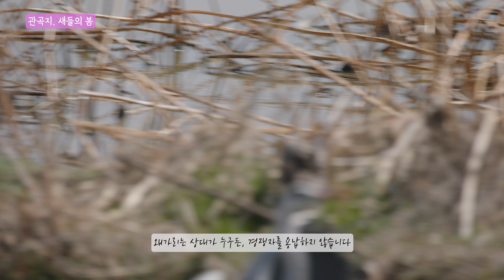관곡지, 새들의 봄_5.9K